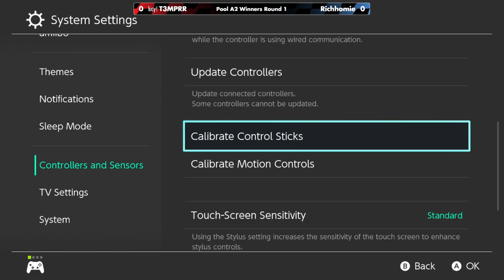Wavelength 2024 Pool A2 Winners Round 1 - T3MPRR vs Richhomie - Super Smash Bros. Ultimate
lucy! | T3MPRR vs Richhomie

Round: Pool A2 Winners Round 1

 - Wavelength 2024
 - October 5th, 2024
 - 219 Littleton Rd., Westford MA

Commentators:
 - VGY | Kopter (@Kopter__)
 - Lyric (@Cloud_Strider_)